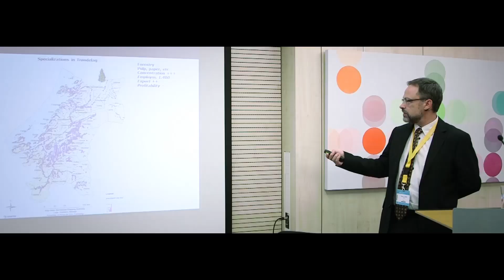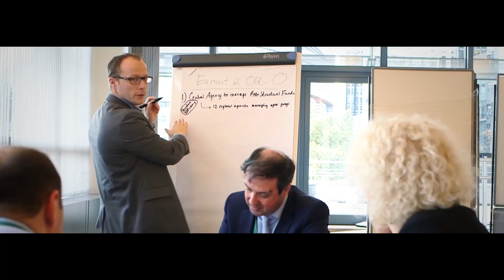European Committee of the Regions - OPEN DAYS 2014